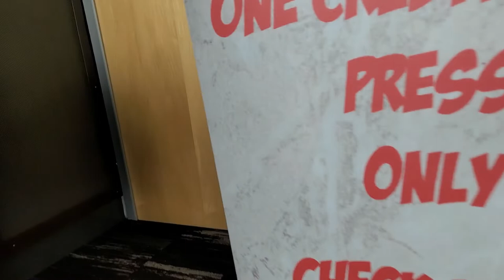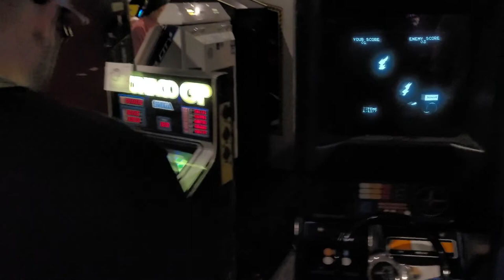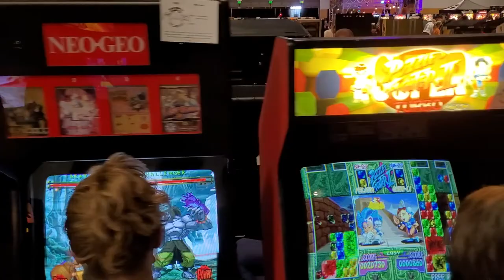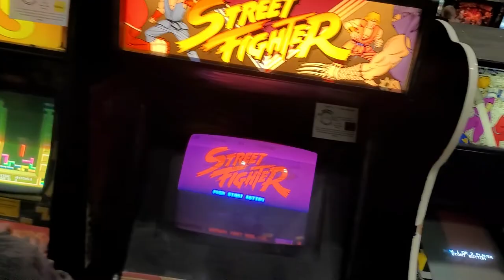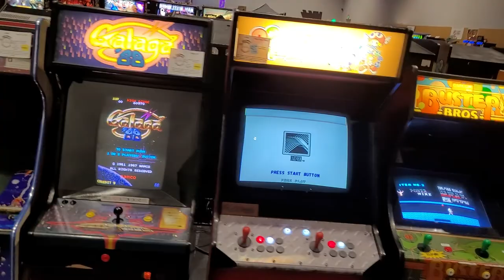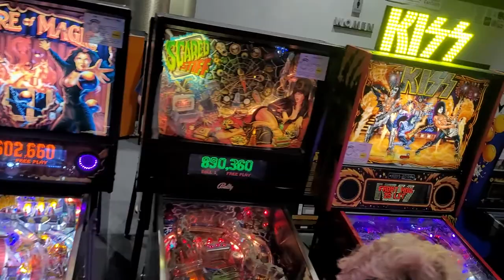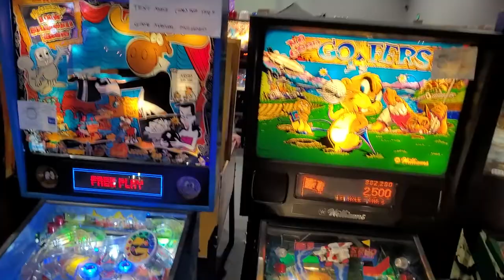2022 NW Pinball and Arcade Show walk through